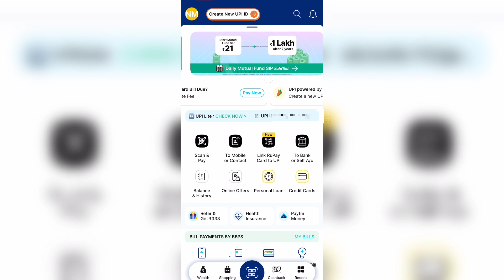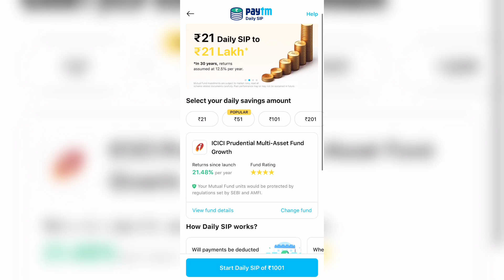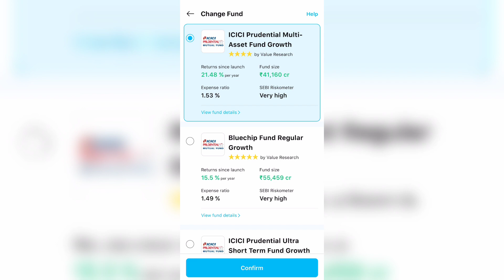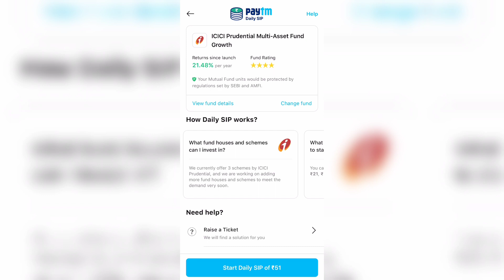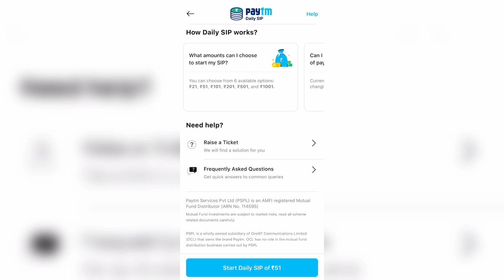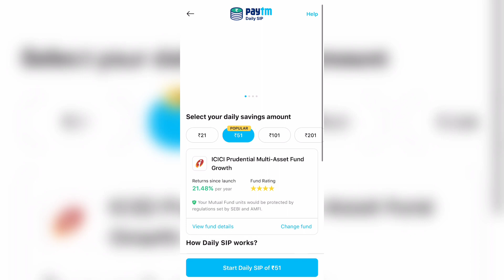Paytm Daily SIP Investment | Paytm Daily SIP Kya Hai | Paytm Daily SIP 21 | Paytm Daily SIP Launched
Dream11 RELATED :-

Paytm Daily SIP Launched,
Paytm Daily SIP 21,
Paytm Daily SIP Kya Hai,
Paytm Daily SIP Investment,
daily mutual fund sip paytm,
paytm daily mutual fund sip kya hai,
daily sip in mutual fund kaise kare,
paytm mutual fund investment,
paytm daily sip plan,
paytm sip,start sip paytm,
paytm money sip investment,
paytm sip investment,
paytm daily sip withdrawal,
paytm mutual fund cancellation,
redeem paytm mutual fund,
paytm daily,